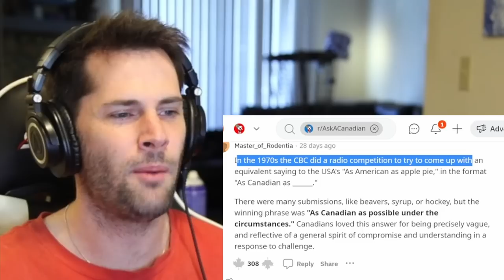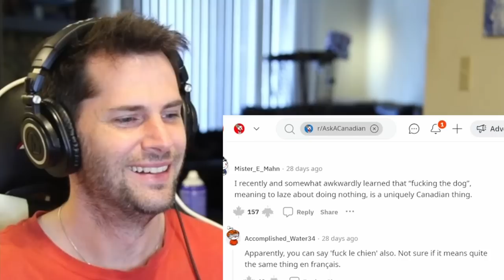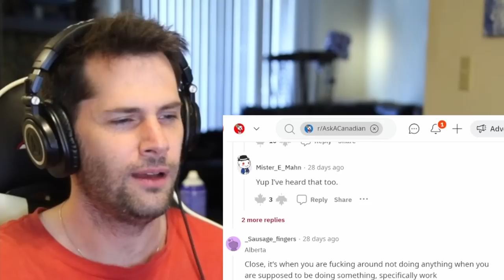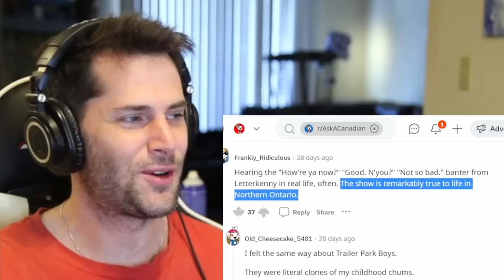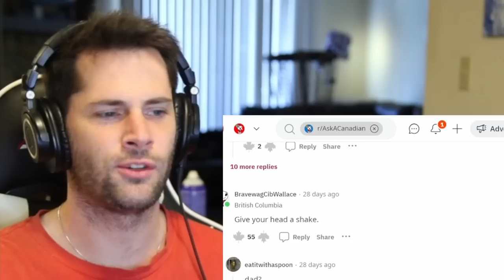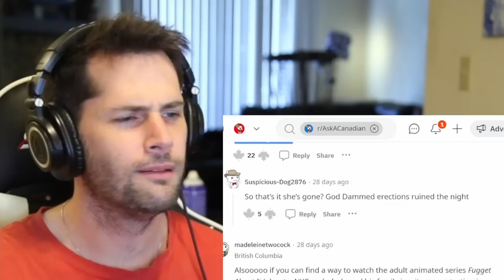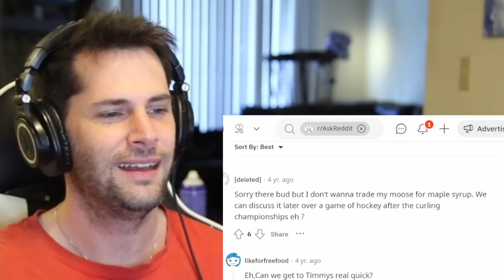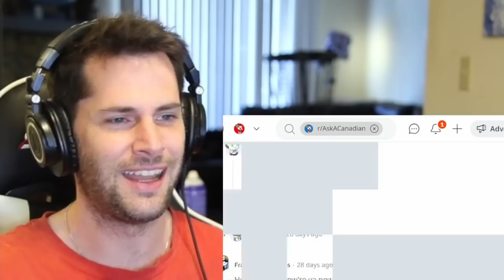American Reacts to the MOST Canadian Phrases Ever Spoken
As an American I know there are many funny and interesting phrases that come from American culture, so today I am excited to learn about some of the most Canadian phrases ever. These are things that fall within the stereotype of what Americans might expect Canadians to say as well as many phrases that are completely new to me.